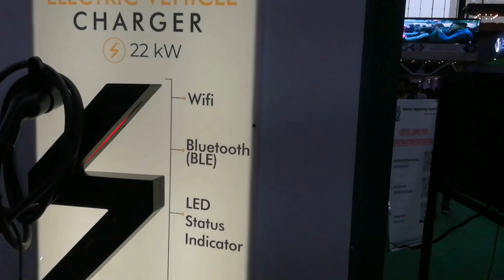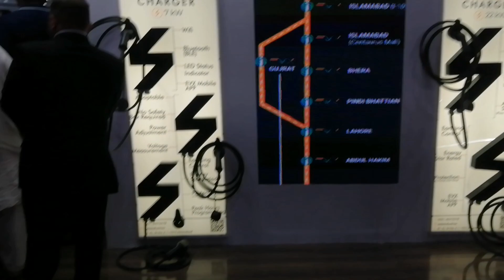Electric Vehicle first time in Pakistan digitalmediatrends Digital Media Trends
Electric Vehicle first time in Pakistan digitalmediatrends Digital Media Trends vehicle run without petrol and discover 250km distance and 10 passengers can sit easily